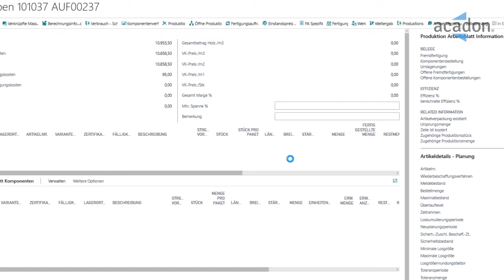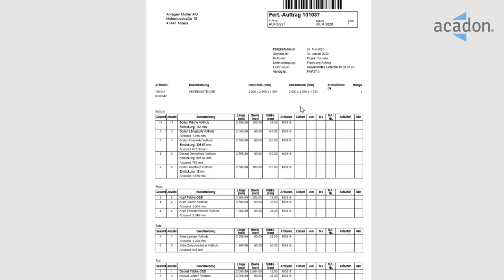acadon_packaging - Vom Kundenauftrag zum Produktionsauftrag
In diesem Praxistipp zur acadon_packaging Lösung zeigen wir Ihnen, wie einfach und schnell Sie einen Kundenauftrag mit dem Kistenkonfigurator erstellen können. Das ist schnell getan und geht super einfach. Genauso einfach ist es aus dem Kundenauftrag einen Produktionsauftrag zu erstellen. So ist im gesamten Ablauf größtmögliche Transparenz sichergestellt, denn alle Mitarbeiter sind auf dem gleichen Informationsstand und Datenübertragungsfehler und Doppelerfassung vermieden werdenDoch schauen Sie selbst, wie komfortabel das geht.